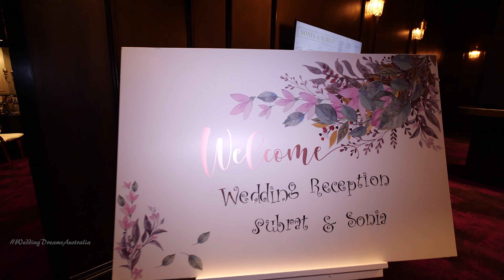[4K] SUBRAT & SONIA :OUR AWESOME RECEPTION MOMENTS : The HIGHLINE Venue: SYDNEY : ANKIT KC